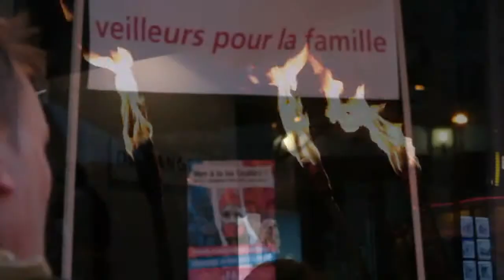On Ne Lâche Rien ! Veilleurs à Châteauroux | 24-05-2013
Je n'ai jamais connu mes parents. Ils m'ont abandonné quand j'avais quelques jours.

 Qui sont-ils ? Je ne le saurai peut-être jamais.

 Pourquoi m'ont-ils abandonné ? Est-ce de ma faute ? Je porterai le poids de ces questions jusqu'à ma mort peut-être.
Pourquoi moi ? Pourquoi ne puis-je pas vivre comme ces enfants que je vois dans la  rue. Aimés par leur Papa. Leur Maman. Aujourd'hui les représentants du peuple de France m'ont retiré de nouveau ce droit, ce droit fondamental à la création de tout être : Mon papa. Ma maman. Mes références. Mon équilibre. Mes origines. Que savent-ils ces 300 députés de mes besoins, de mes envies ?
A toi Inconnu. Toi qui t'es battu pour moi pendant plusieurs mois. Toi qui as « sacrifié » tes samedis, tes dimanches. Quelques-unes de tes soirées en famille.
A toi, je te demande de rentrer en Résistance. Lumineuse. Pacifiste. Déterminée.
A Toi, mon frère, ma sœur, je te demande de penser à tous ceux qui viennent après moi. Qui n'ont pas encore été crées, abandonnés, vendus pour quelques milliers de dollars.
Reste debout et pense à moi.

 Papa et Maman, vous allez me manquer.